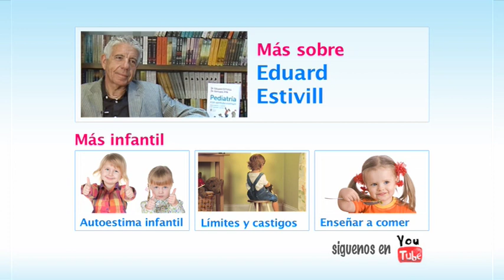Cómo explicar la muerte a los niños. Consejos de Eduard Estivill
Explicar la muerte a los niños es difícil. El doctor Estivill nos asesora sobre cómo podemos hablar a los niños de algo que no conocemos.